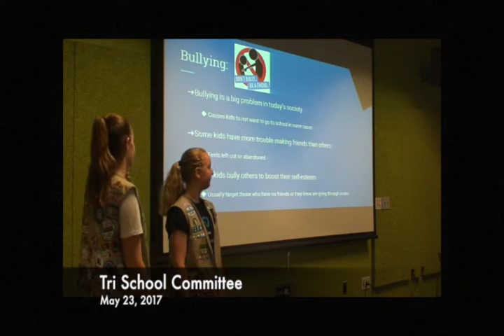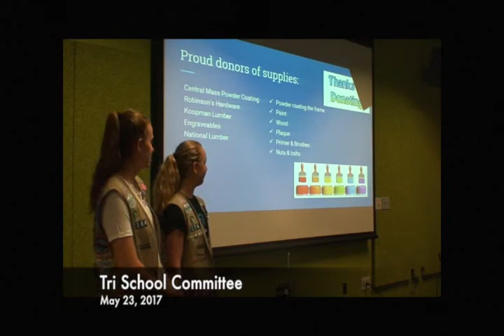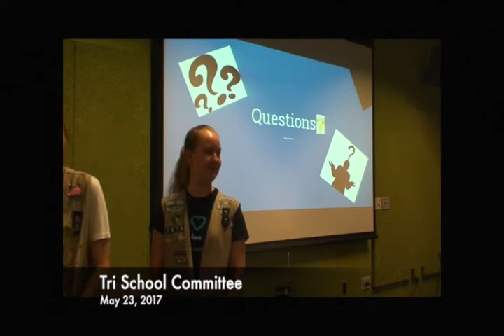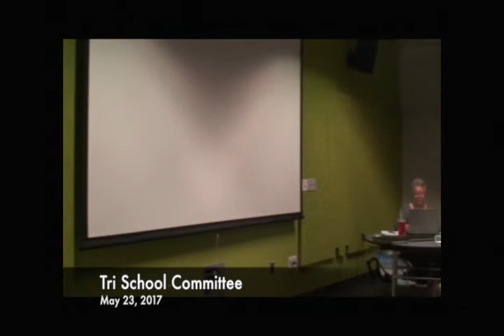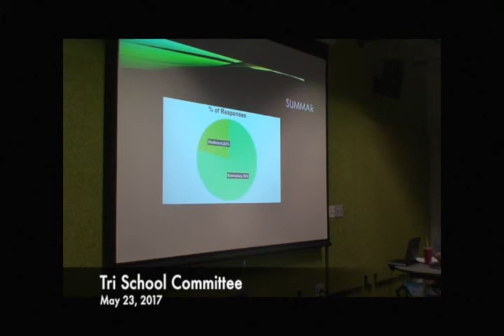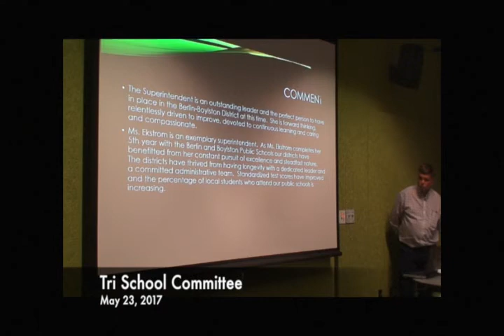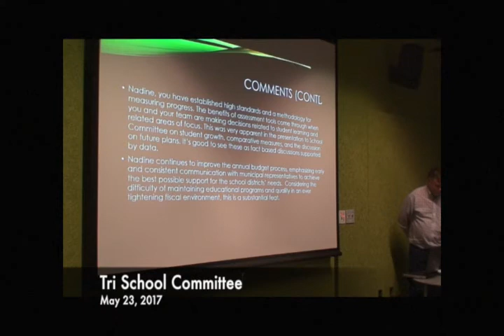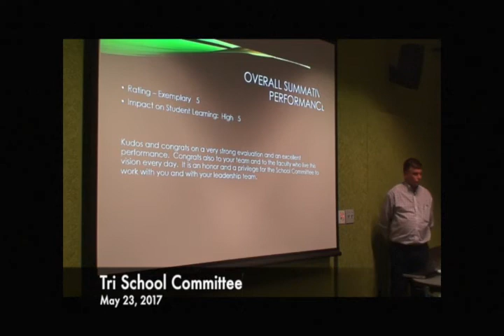Tri School Committee 05.23.17